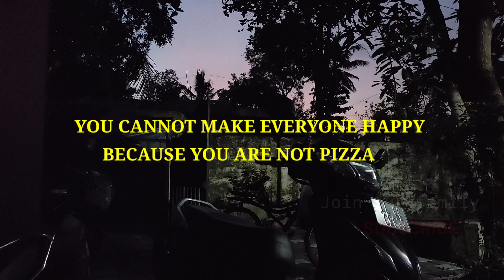മുട്ട തീറ്റിപ്പിക്കുന്ന കഷ്ടപ്പാട് | VLOG 225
This day in my life video shows when I tried to give egg to eat to my daughter.